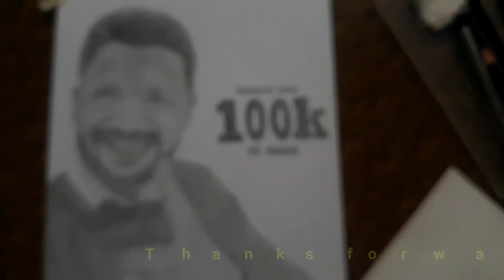Drawing @technicalisrar sir | Advance congrts 100k subscriber soon sir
This video is specialy made for my motivation israr sir